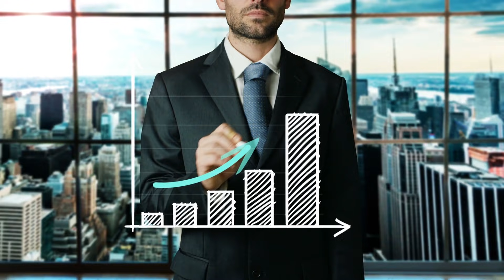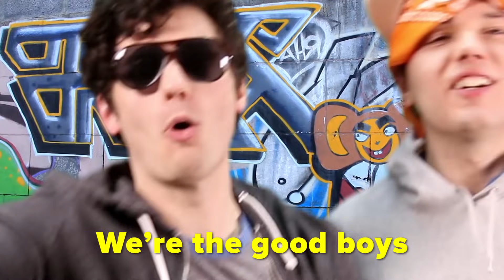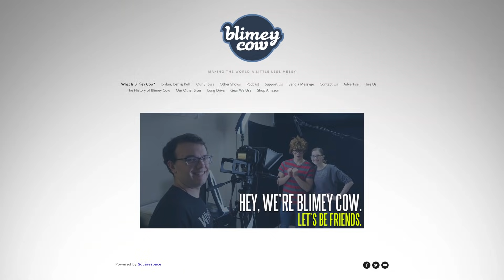How to Avoid Being a Creep to Girls